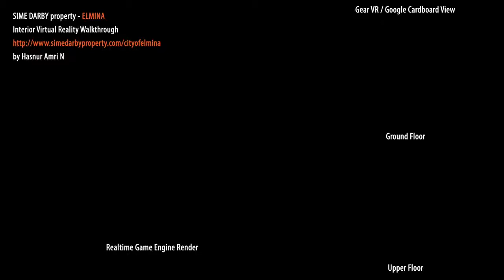Sime Darby Elmina - VR simulation